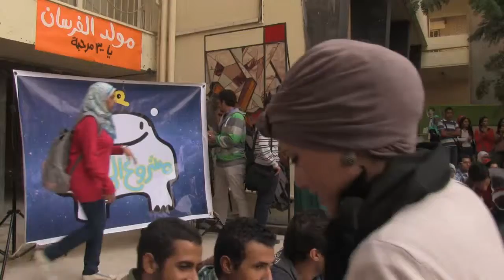00001 @Fenoon Gameela October2013